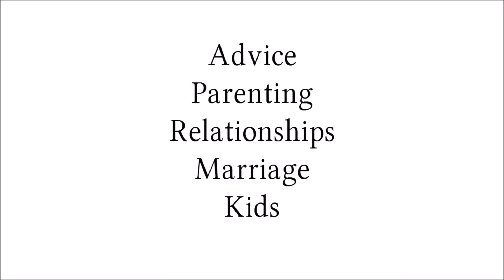Teaching Our Children Gratitude - Dudes To Dads Podcast Episode 80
1. Teach them to say Thank You – We do this when they are very little

2. Have them write a thank you note – birthdays, holidays

3. Read books or poems about gratitude – Go to Amazon and type in gratitude books for kids

4. Share stories about their past

5. Share stories about their family history

6. At a meal, everyone shares something they are thankful for.  We do this at Thanksgiving, but I can see it needs to be done more often.

7. Write or say what they are thankful about someone within their own family

8. Notice little things, like in nature

9. Have them make something for someone else – draw a picture, build something

10. Have them do something nice for a neighbor – rake leaves, wash their car, take out their trash

11. Give them experiences versus stuff

12. Help them figure out what matters to them – finding a purpose

13. Volunteer in the community – giving back

14. Lead by example